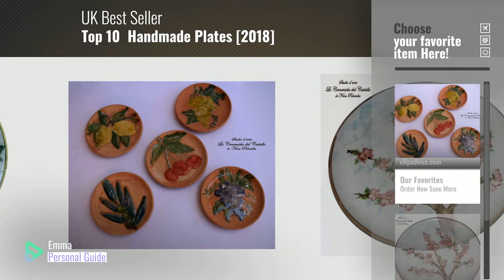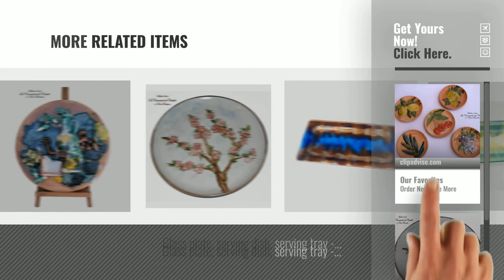Top 10 Handmade Plates [2018]: Five Decorative Ceramic Wall Plate Fruits Line Unique Manufact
For More great Handmade Plates, Click this link
Five Decorative Ceramic Wall Plate Fruits Line Unique Manufact Handmade Le Ceramiche del Castello Made in Italy Ceramic Wall Plate Fruits Line Unique Manufact Handmade Le...

Decorative Wall Plate - Peach Flowers - Unique Manufact - Handmade - Le Ceramiche del Castello - 100% Made in Italy Plate Peach Flowers Unique Manufact Handmade Le Ceramiche del...

Decorative Wall Plate Lemon Olive Unique Manufact Handmade Le Ceramiche del Castello 100% Made in Italy Dimensions: 40 x 40 cm Plate Lemon Olive Unique Manufact Handmade Le Ceramiche del...

Decorative Wall Plate Unique Manufact Handmade Le Ceramiche del Castello 100% Made in Italy Dimensions: 40 x 40 cm Plate Unique Manufact Handmade Le Ceramiche del Castello 100%...

Decorative Wall Plate Grape Line Unique Manufact Handmade Le Ceramiche del Castello 100% Made in Italy Plate Grape Line Unique Manufact Handmade Le Ceramiche del...

Decorative Plate Ceramic Tray Calla Line Art Object Piece High Quality Hand Painted Le Ceramiche del Castello Made in Italy Dimensions : 28 x 42 x 2.5 centimeters Ceramic Tray Calla Line Art Object Piece High Quality Hand...

Glass plate, serving dish, serving tray - Starters, sushi, cookies, candies, desserts - Blue turquoise and green - Hand painted glass serving dish, serving tray Starters, sushi, cookies, candies,...

Glass polka dots plate, serving dish, serving tray - Starters, sushi, cookies, candies, desserts - Blue with burgundy polka dots - Hand painted glass plate, serving dish, serving tray Starters, sushi, cookies,...

Glass plate, serving dish, serving tray - Starters, sushi, cookies, candies, desserts - Yellow and blue - Hand painted glass serving dish, serving tray Starters, sushi, cookies, candies,...

Glass plate, serving dish, serving tray - Starters, sushi, cookies, candies, desserts - Blue and orange - Hand painted glass serving dish, serving tray Starters, sushi, cookies, candies,...

Try also